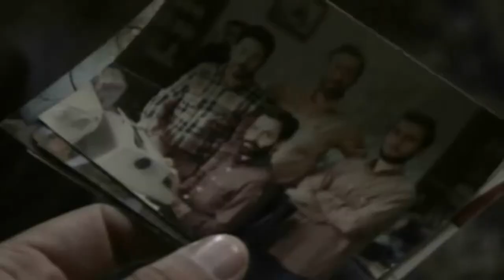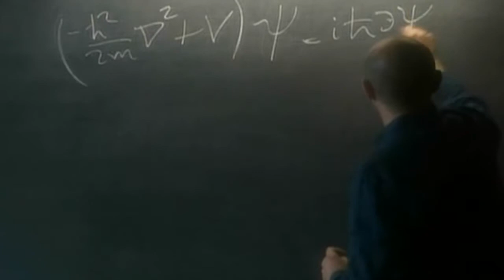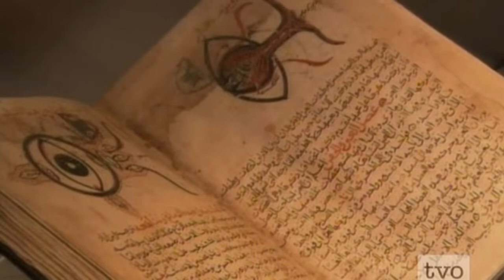BBC Science and Islam 2 part 1